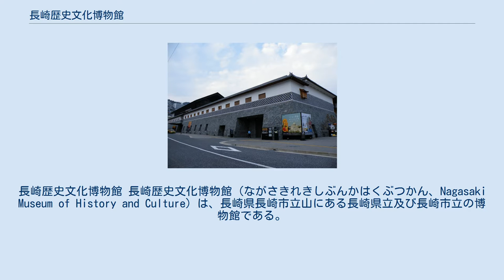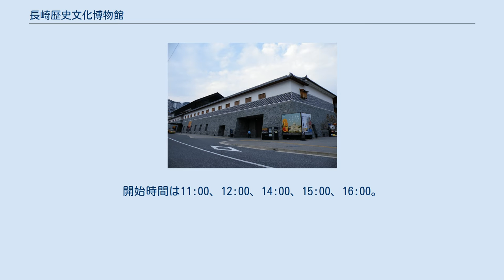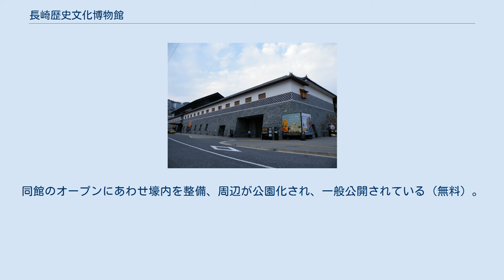長崎歴史文化博物館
長崎歴史文化博物館 長崎歴史文化博物館（ながさきれきしぶんかはくぶつかん、Nagasaki Museum of History and Culture）は、長崎県長崎市立山にある長崎県立及び長崎市立の博物館である。
 2005年（平成17年）11月に開館。
長崎県と長崎市が行政の垣根を越え予算と収蔵品を出し合い設置した。
管理・運営は、指定管理者制度により、民間企業の乃村工藝社が行っている。
館のメインテーマは「近世長崎の海外交流史」だが、民間企業が運営していることもあり、さまざまなジャンルの企画展や集客イベントを積極的に行っている。
名誉館長には脚本家の市川森一、初代館長は前常磐大学学長の大堀哲が就任した。
 歴史文化展示ゾーン、長崎奉行所ゾーン、長崎歴史情報コーナー、伝統工芸体験工房、資料閲覧室、ショップ・レストランがある。
その他の施設として、企画展示室、イベントの間、イベント広場、ホールがある。
 長崎奉行所立山役所の御白洲では、土、日、祝日に20分ほどの寸劇が行なわれて、当時の裁判の様子を再現している。
開始時間は11:00、12:00、14:00、15:00、16:00。
寸劇終了後は記念撮影時間が設けてある。
 寸劇は、県内の大学生や県民が寸劇ボランティアとして約21名参加している。
 同館で上映される長崎奉行の一年を描いた立体映画には俳優の風間杜夫が長崎奉行・遠山景晋役で出演している。
 長崎県立美術博物館が閉鎖され、当博物館と長崎県美術館とに分離される際に、旧美術博物館の敷地と、同館に隣接していた旧長崎県知事公舎の敷地に建てられた。
3階建。
建設時には旧長崎奉行所の石段や庭園などの遺構が出土した。
石段は補強され、奉行所門側のエントランスとして活用されている。
設計は日本を代表する建築家黒川紀章。
同館の西側には長崎原爆投下時に、第一報を政府や軍に打電した立山防空壕（旧長崎県防空本部）が残っている。
同館のオープンにあわせ壕内を整備、周辺が公園化され、一般公開されている（無料）。